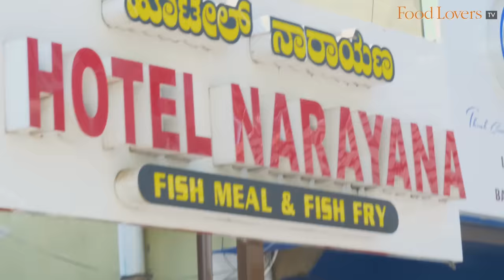HOTEL NARAYANA’S Famous FISH FRY with Masala|Mangalore Food Trail|Top Seafood Restaurant|Fish Meals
Located close to the old port, Hotel Narayana, or Narayana, is flooded with customers come lunch time. Locals who frequent the eatery almost everyday claim that the restaurant serves the best fish fry in Mangalore.

Known especially for its fish meals that come with a fried piece of fish, depending on the catch of the day, the food here is simple yet delicious.

In this episode of Gourmet On The Road, Food Lovers Editor, Kripal Amanna visits the quaint restaurant to discover what makes it this popular.

BUTTERMILK
Cool  and spicy refresher! The right accompaniment to the thali. Rs 10. 8/10

THALI
Humble thali served with boiled rice, fish curry, a vegetable and pickle. Simple, no fuss meal. Rs 40. 6/10

SAUTHEKAYI
Tastes nice and bright. the Mangalore cucumber isn’t overcooked, can taste the crunch.  7/10

PULIMUNCHI FISH CURRY
Slightly tart, slightly spicy curry where the piece of fish is just a formality! 7/10

WHITE POMFRET FRY
Absolutely fresh fish that tastes great when eaten by itself minus the pan trimmings that can be way too salty! Rs 380. 9/10

Our bank details are as below:
A/c name: Hospitality Initiatives India Pvt. Ltd.
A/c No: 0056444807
IFSC code: CITI0000004
Bank: Citibank N A
Branch: M G Road, Bangalore, Karnataka, India